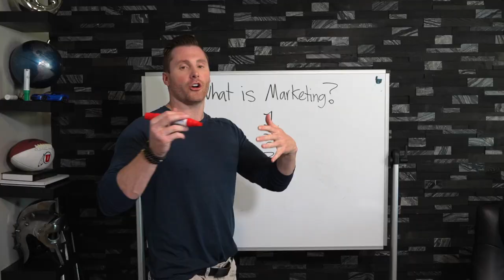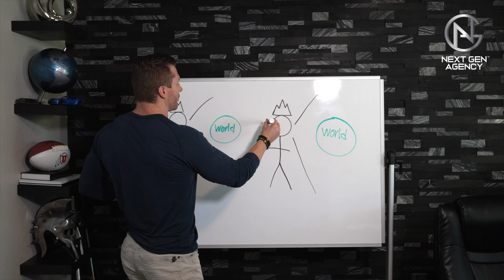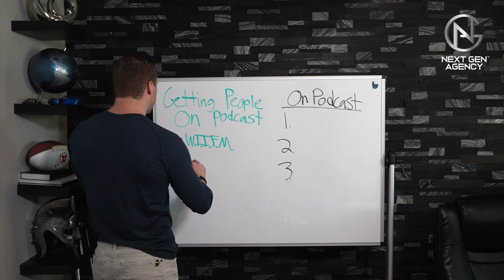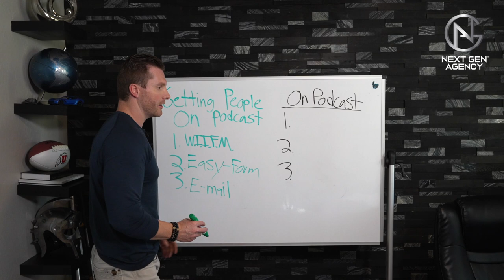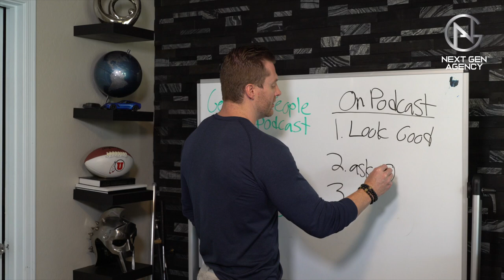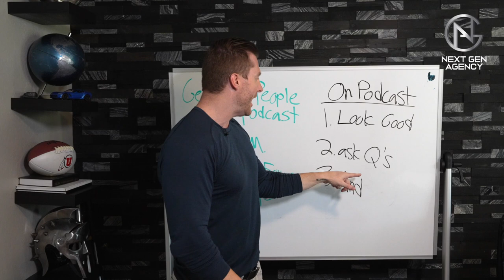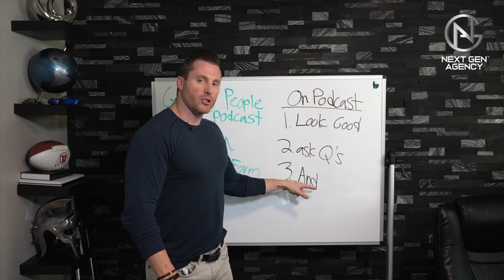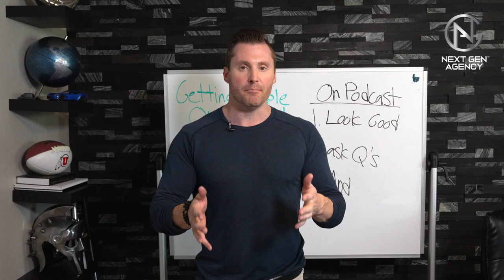How To Get Big Names & Celebrities On Your Podcast (Video 4 of 4)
Want to create, grow, or scale your business through your podcast? Travis and his Next Gen Agency would love to give you a FREE Branding Podcast Blueprint session. (Valued at $2,000.00)

THIS IS NOT A SALES PITCH. This is a 90-minute session to help you game plan a strategy to create more income. If you're interested in working with our team after the session, we can explore what that looks like.